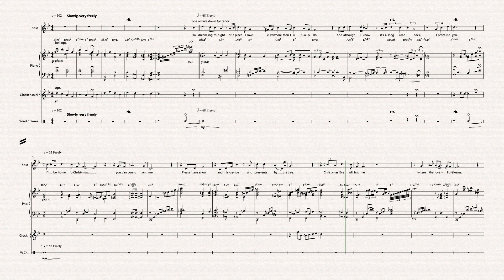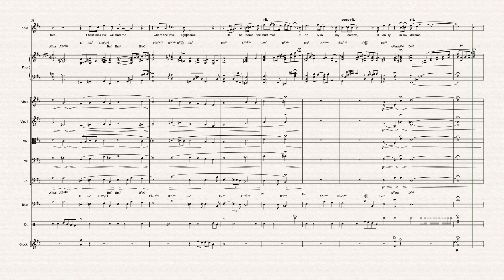I'll Be Home For Christmas MBStrn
Custom arrangements.